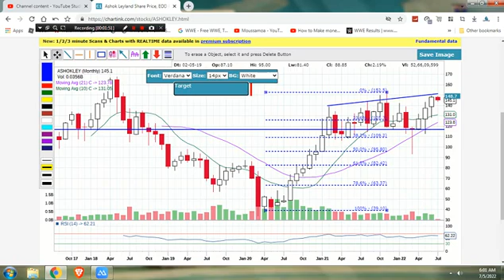FULL MATCH:- Liv Morgan/Bianca Belair vs Carmella/Natalya 🔥🤯 | wwe Raw highlights 4 July 2022